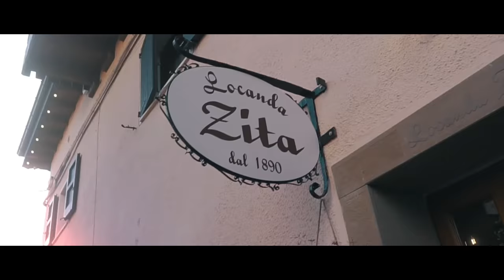Kill Me Twice - CHALET (Prod. by Pacific & MORS)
CHALET

Song by Kill Me Twice (Tobias - Tommy Moon)

Beat produced by Pacific and edited by MORS

Video directed by Elia Silvestri and Giulio De Biase

Editing video by Mattia Incardona

With the participation of Naomi Akano and Yousra Chaouki